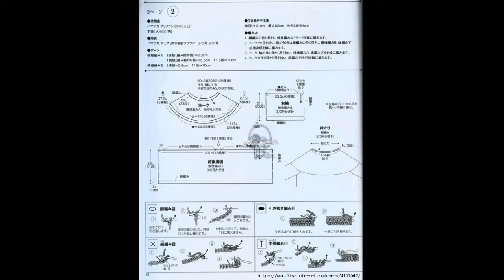Crochet Patterns/ Free/ Crochet Top/ 6620